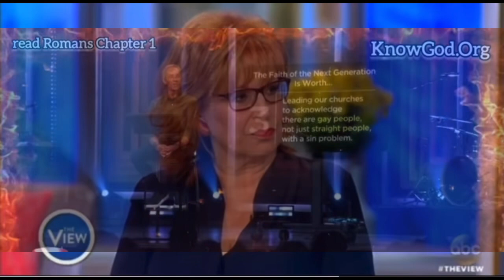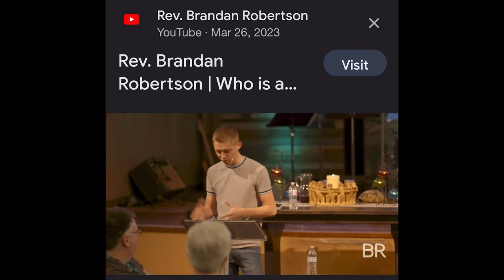Pastor Ruth December 31